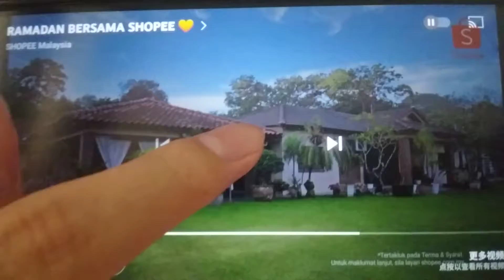Shopee Ramadan Bersama Shopee TVC 2022